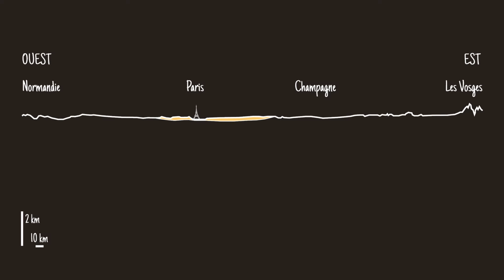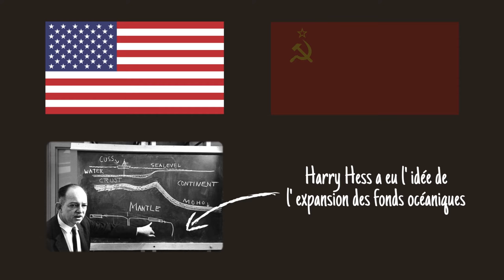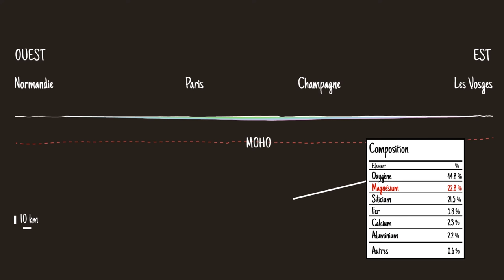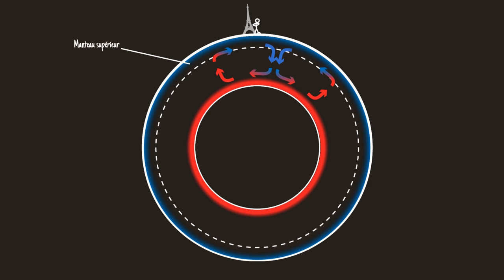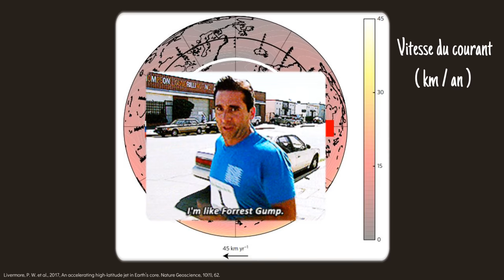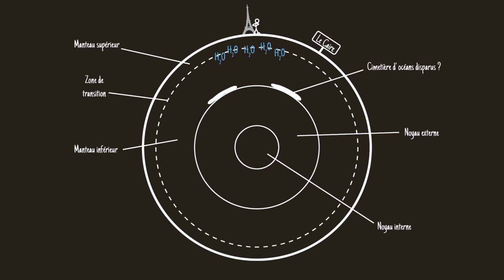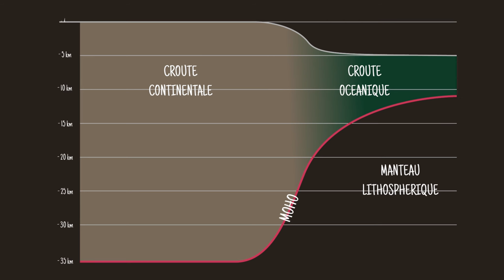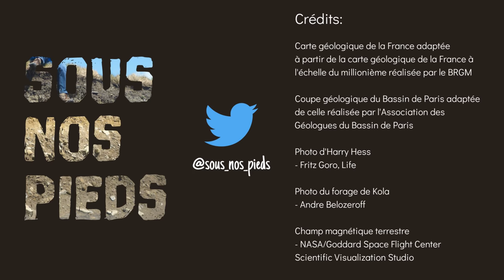Qu'est-ce qu'il y a sous nos pieds ? - Sous Nos Pieds #1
Guerre froide, cimetière d'océans et courants de fer fondu sont au programme du premier épisode de Sous Nos Pieds, une nouvelle chaîne dédiée à notre planète et à sa géologie.

Si vous trouvez que votre fil Twitter manque de cailloux, on peut y remédier

Pour écouter le générique de fin (Radiant Shores) et ses autres compositions, c'est par

Un immense merci à Pierre Bobiet pour le mixage audio et à Matthieu Chabernaud pour ses suggestions.